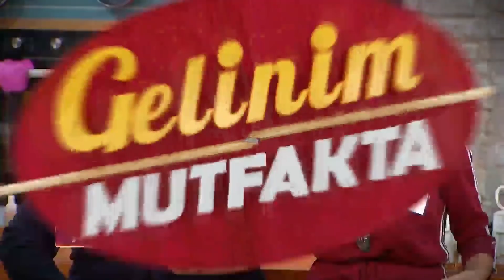Gelinim Mutfakta 793. Bölüm - 3 Kasım Çarşamba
Gelinim Mutfakta'nın 3 Kasım 2021'de yayınlanan 793. Bölümde Yeşim Öksüz-Beyhan Öksüz, Yaren Maden-Filiz Kaya, Havvanur Karabuğday-Tülay Oytun ve Aslıhan Yiğit-Nuray Yiğit çiftleri "Ratatuy" için yarıştılar!

Kanal D'nin eğlenceli yemek programı Gelinim Mutfakta Mehmet Ali Erbil'in sunumuyla ekrana geliyor!